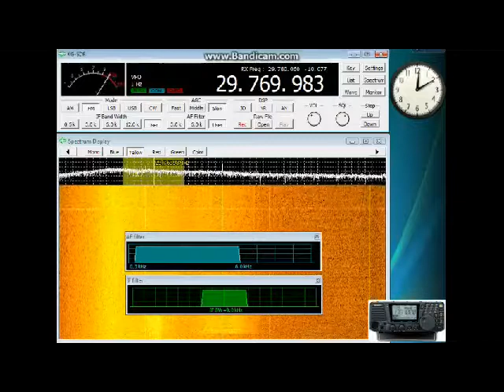29765 and 29770 nFM 19102012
Not sure what these are, bit bit too fast for me. They may or may not be in the same location. There were F2 conditions to Russia and the USA at that time.

Received Blackpool UK 19th Oct 2012 via F2.  Alinco DX-R8E in I/Q mode (SDR) indoor flag